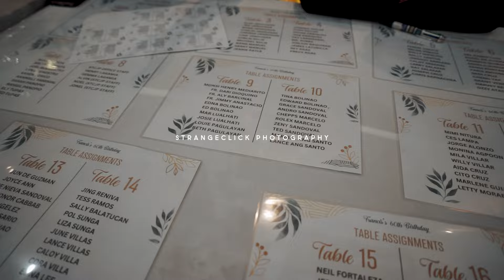Francis 60th birthday SDE